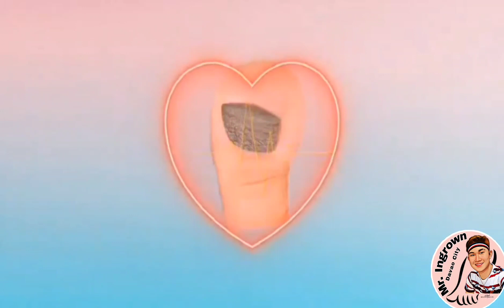Yellow toenails need to be trimmed,the operation is very simple